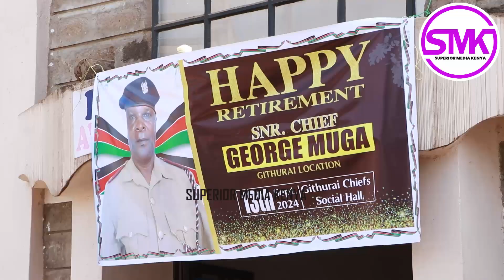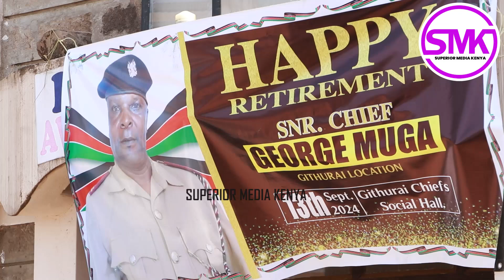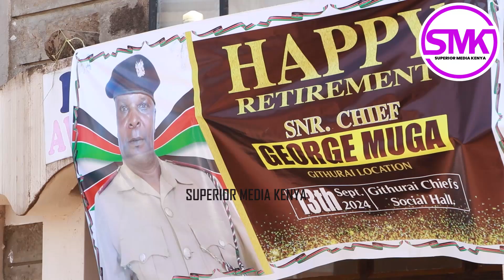Githurai chief celebrated during his retirement party for transforming Githurai in his 15yrs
A chief who has served for a period of 15 years in Githurau was celebrated by residents during a retirement party. He was praised for reducing crime rates in that area